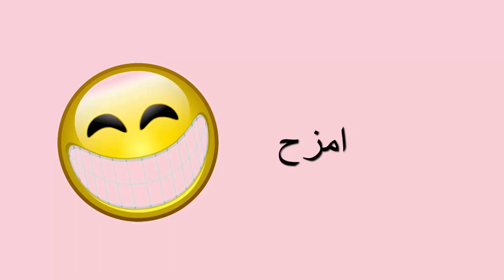اشكال اليوتيوبرز البنات بدون مكياج | بيسان - نور ستارز - ياسمين صدمه!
بيسان_اسماعيل_تيك توك,
بيسان وابراهيم,
بيسان مجنون رسمي,
بيسان اسماعيل تغني,
بيسان يوم كامل,
بيسان يا ام الاردنيين,
بيسان يتيمه,
بيسان يوم كامل ام,
بيسان يوم كامل عراقي,
بيسان يا مواليد,
بيسان وياسمين,
ي بيسان اسماعيل,
بيسان ي,
بيسان اسماعيل يابعد قلبي,
بيسان وابراهيم الامير,
بيسان وجواني مقالب,
بيسان وحنين,
بيسان ومرسال,
بيسان وجواني اغاني,
بيسان ومحمد جواني,
بيسان اغاني,
بيسان تيك توك,
بيسان هذا قلبي,
بيسان هذا انت حبيبي,
بيسان هي وحبيبها,
بيسان هواية,
بيسان الموضوع ضحكني,
بيسان هالصيصان,
بيسان هوليود سمايل,
بيسان هو جمالك رباني,
بيسان نوتيلا,
بيسان نام نام,
بيسان نور,
بيسان ونور الزين,
بيسان نور ستارز,
بيسان نظر عيني,
بيسان نزعت الحجاب,
بيسان نارين,
نيسان,
نيسان سنترا,
نيسان باترول,
نيسان صني,
نيسان روج,
نيسان جي تي ار,
نيسان سنترا 2019,
نيسان فتك,
بيسان مزاجي عالي,
بيسان مقلب,
بيسان ميت بيك,
بيسان مقالب,
بيسان مقلب الحمل,
بيسان مقلب بجواني,
بيسان ميوزكلي,
ام بيسان,
ام بيسان تبكي,
ام بيسان الحقيقية,
ام بيسان وبيسان,
ام بيسان تطلع على اليوتيوب,
ام بيسان وابوها,
ام بيسان على اليوتيوب,
ام بيسان اسماعيل الحقيقي,
بيسان ليش تركت جواني,
بيسان ليش تخون,
بيسان لايف,
بيسان لبست الحجاب,
بيسان لو خايف روح نام,
بيسان لقد سمعت,
بيسان لما تغني,
اغاني ل بيسان,
اغنية بيسان,
اغاني جديده ل بيسان,
مقاطع ل بيسان,
فيديوهات ل بيسان اسماعيل,
تصميم ل بيسان اسماعيل,
اول اغنيه ل بيسان,
فيديوهات ل بيسان,
بيسان كفرت,
بيسان كيكي,
بيسان كليب,
بيسان كيف نحفت,
بيسان كلها مني,
بيسان كفرت بالبث,
بيسان كم عمرها,
بيسان وكرم,
تيك توك بيسان,
بيسان اسماعيل يك,
بيسان قافل,
بيسان قبل وبعد,
بيسان قناه بيسان,
بيسان قبل التجميل,
بيسان قبل,
بيسان قديم,
بيسان قبل وبعد التجميل,
بيسان قبل الشهرة,
بيسان في المسبح,
بيسان فافانابولي,
بيسان في مقلب المايوه,
بيسان في العراق,
بيسان في دبي,
بيسان في عيد الحب,
بيسان فيديو كليب,
بيسان في رمضان,
في بيسان,
مقلب في بيسان,
في عشق بيستنانا,
بيسان غرقت,
بيسان غريب,
بيسان غناء,
بيسان غدر,
بيسان غالي,
بيسان اغنية,
بيسان عيد الحب,
بيسان عن الاب,
بيسان عاجبني اطنش,
بيسان عيش حياتك,
بيسان عراقي,
بيسان عيد ميلاد,
بيسان عروس,
بيسان عشك موت,
رد بيسان على جواني,
حنين تحكي ع بيسان,
حنان ترد على بيسان,
رد ياسمين ع بيسان,
جواني يرد ع بيسان,
رد وسام وبيسان,
ردة فعلي ع بيسان,
نارين تحكي ع بيسان,
بيسان ظلامي,
بيسان ضد حنين,
بيسان ضد,
بيسان ضد نور مار,
بيسان ضد حنين يسان طلقني,
بيسان طنش,
بيسان طلعت حامل,
بيسان طير انته,
بيسان ط,
بيسان ضد اصاله ضد شهد,
بيسان صح الدنيا هيك وهيك,
بيسان صورها,
بيسان صلوخ,
بيسان صرت ام ليوم كامل,
بيسان صايمه,
بيسان صباح الخير يا عرب,
بيسان صباح العربية,
بيسان صرتي لغيري,
بيسان شتكول,
بيسان شو حلوين,
بيسان شو نفع,
بيسان الشواك,
بيسان شو نفع الدنيا بلاكي,
بيسان شاشه سوداء,
بيسان شعلومه,
بيسان شكد عمرها,
بيسان ش,
بيسان سعدان,
بيسان سند عمري,
بيسان سكر محلي,
بيسان اسماعيل مزاجي عالي,
بيسان س,
بيسان زواج,
بيسان زوجه,
بيسان زعلانه من وجواني,
بيسان وزعيم,
بيسان زعلانه,
بيسان وزوجها الحقيقي,
بيسان زوجي المستقبلي,
بيسان زعلت من وجواني,
بيسان ربي رزقني,
بيسان رامز,
بيسان روتيني الصباحي,
بيسان رقص,
بيسان رعب,
بيسان راب,
بيسان رامز مجنون رسمي,
بيسان رمضان,
بيسان ذبحني الليل,
بيسان ذا فويس,
بيسان ذاك الغبي,
بيسان اسماعيل ذا فويس تغني,
بيسان اسماعيل ذا فويس تغني عراقي,
بيسان اسماعيل ذا فويس قافل,
بيسان اسماعيل ذا فويس اغاني,
بيسان اسماعيل ذا فويس 2019,
بيسان اسماعيل ذ,
بيسان دبي,
بيسان ديوس,
بيسان ديسباسيتو,
بيسان دخيلك ياربي,
بيسان دايخ بيك,
بيسان دنيا,
بيسان ديانتها,
بيسان دخلت فريق فافانابولي,
بيسان د,
بيسان خليك مبسوط,
بيسان خليك يمي,
بيسان خطبت,
بيسان خلعت الحجاب,
بيسان خلك سما,
بيسان خطوبه,
بيسان ختم,
بيسان خدع التيك توك,
بيسان حلفتلي,
بيسان حاليا ميت بيك اني,
بيسان حامل,
بيسان حالات واتس,
بيسان حليانه,
بيسان حنين,
بيسان حسين,
بيسان حفلة,
بيسان جديد,
بيسان جابر,
بيسان جاي تريد ارجعلك,
بيسان جبنا المليون,
بيسان جهنم,
بيسان جولة في بيتي,
بيسان ج,
بيسان ثرثرة,
بيسان ثقبت اذني,
بيسان ثقبت انفي,
بيسان ثقبت اذن فرح,
بيسان ثياب العيد,
بيان ثوار واسط,
بيسان ثقبت اذني وانفي,
بيان ثورة 14 تموز 1958,
بيسان تغني تركي,
بيسان تيكيت,
بيسان تغني عراقي,
بيسان تكت,
بيسان تكفر,
بيسان تغني اغنيه تركيه,
بيسان اسماعيل ت,
بيسان ت,
بيسان بيسان,
بيسان بث مباشر,
بيسان بدون مكياج,
بيسان بالمسبح,
بيسان بالحجاب,
بيسان بيبي,
بيسان بث,
بيسان بنفت,
مقلب ب بيسان,
مقلب جواني ببيسان,
مقالب بيسان بجواني,
استبدال ياسو ببيسان,
مقلب الكورونا ببيسان,
فافانابولي مقلب ب بيسان,
مقلب بيسان وفرح,
مقلب الجن ببيسان,
بيسان اسماعيل ميت بيك,
بيسان اسماعيل تغني عراقي,
بيسان اسماعيل ا,
اغاني بيسان,
اغنية بيسان ا,
تيك توك بيسان ا,
بيسان اسماعيل فانز 1,
بيسان اسماعيل 18,
1 نيسان,
1 نيسان 2020,
1 نيسان عيد الكذب,
مقالب 1 نيسان,
اغاني 1 نيسان,
كذبات 1 نيسان,
كذبة 1 نيسان,
برج الحمل 1 نيسان,
بيسان 2020,
بيسان 2019,
بيسان 2018,
بيسان 2020 مقالب,
بيسان 2016,
بيسان 20020,
بيسان 2015,
بيسان 2020 اغاني,
بيسان 2,
بيسان 3 مليون,
اغنيه بيسان 3 مليون,
وصول بيسان 3 مليون,
احتفال بيسان 3 مليون,
بيسان و جواني 3 مليون,
بيسان وصل 3 مليون,
بيسان طلبت 3 علامات,
بيسان اسماعيل حفلة 3 مليون,
بيسان اسماعيل 3 مليون,
بيسان 4 مليون,
بيسان 4 يوتيوبر,
اغنيه بيسان 4 مليون,
بيسان قبل 4 سنوات,
بيسان اسماعيل قبل 4 سنوات,
بيسان اسماعيل 4 مليون,
بيسان اسماعيل 4 يوتيوبر,
بيسان 55